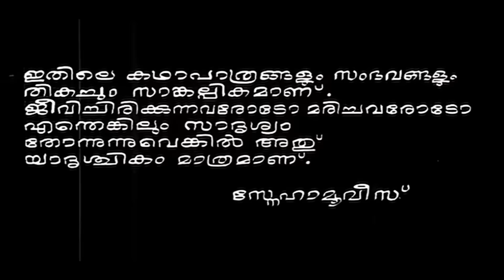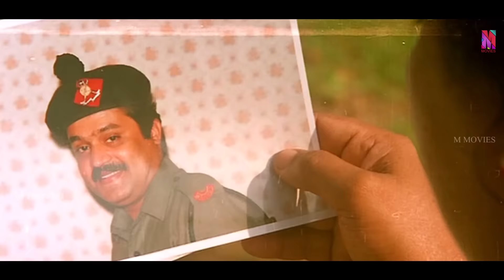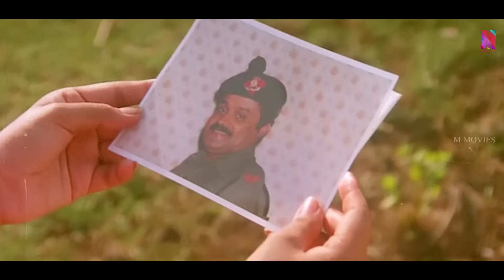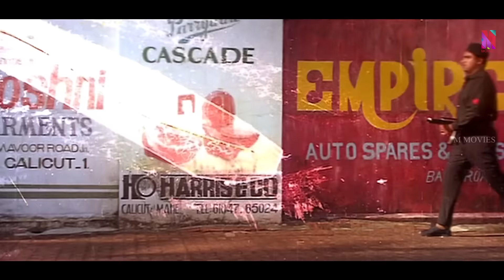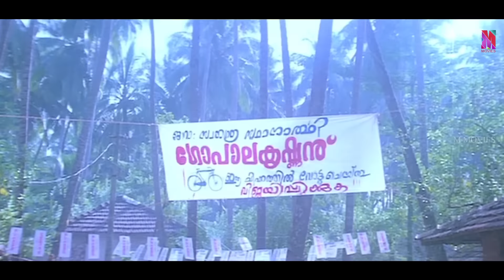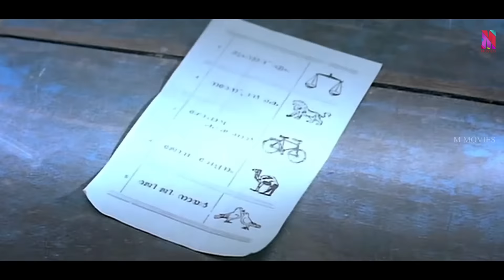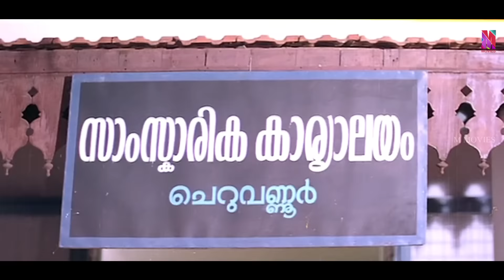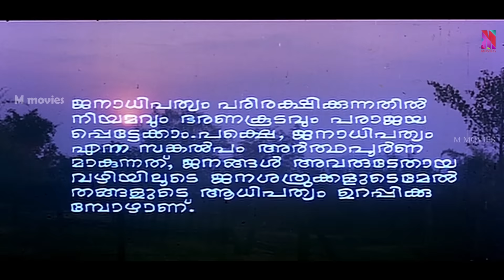Super Hit Malayalam Political Thriller Full Movie | Sthalathe Pradhana Payyans | 1080p | Ft.Jagadish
Sthalathe Pradhana Payyans is Malayalam-language political thriller by Shaji Kailas and written by Renji Panicker. This film revolved around the current affairs of Kerala in those days and was a huge sensational hit. It severely criticized the political establishments and exposed the unholy equations of politics, whereby inviting strong opposition from different political quarters. Jagadish did the main role of the common man who accidentally ends up being the home minister of the state. This film is considered as a turning point in the career of Jagadish, who was until then hooked up in comedy roles. Superstar Suresh Gopi done an impact cameo role in the film.Upon release, Sthalathe Pradhan Payyans broke several records in collections and completed 150 days in major centers.This film took both Shaji Kailas and Renji Panicker to new heights. This film got released within weeks after the Ayodhya issue and Mumbai communal riots, and the similar scenes, when shown on screen, created a sensation in the state.